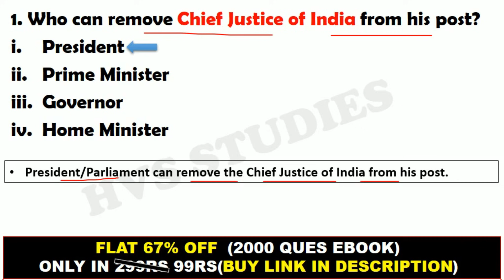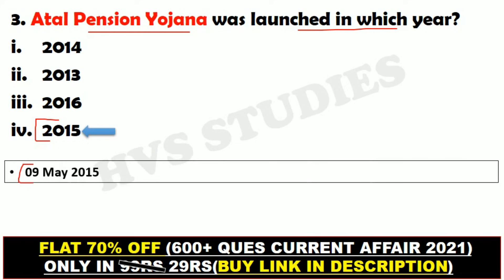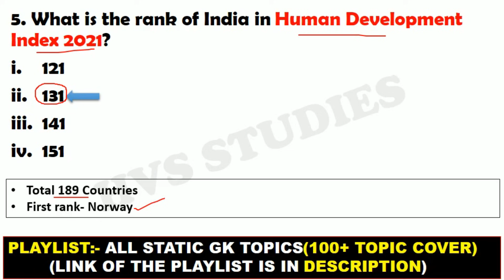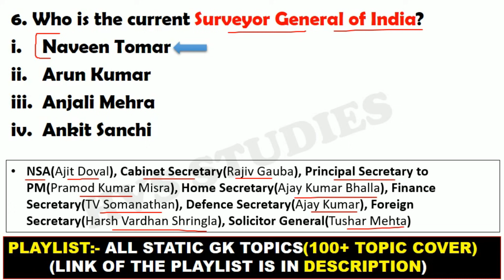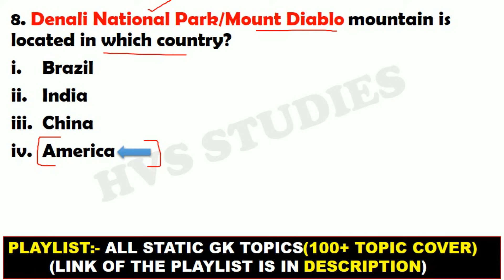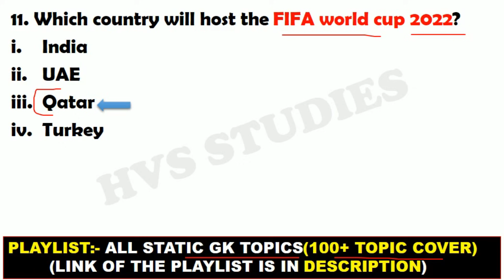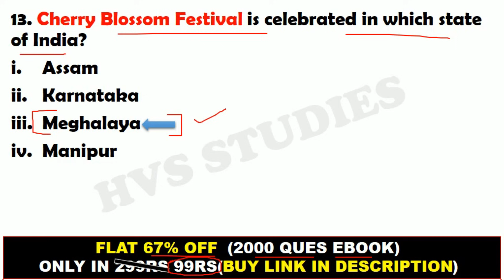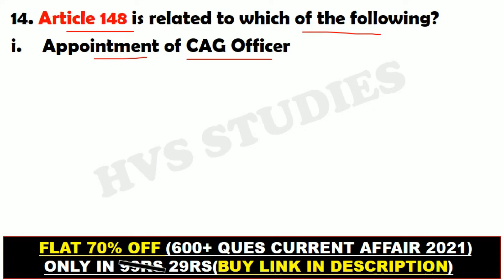SSC CHSL Analysis 05 Aug 1st | 05 August SSC CHSL 1st Shift, SSC CHSL Exam Analysis 04 Aug 2nd Shift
SSC CHSL Exam Analysis 2021 | 05 August SSC CHSL 1st Shift, SSC CHSL Exam Analysis 04 Aug 2nd Shift

*VIDEOS*
Books and Authors (150+ books)

SSC CHSL today exam analysis
SSC CHSL 05 August 1st Shift
ssc CHSL analysis 04 August
ssc CHSL 04 August 2021 exam analysis
ssc CHSL 04 August Second Shift
04 August SSC CHSL Exam Analysis
SSC CHSL Exam Analysis April 2021
ssc CHSL analysis
SSC CHSL review 04 August
SSC CHSL 04 August First Shift Question
SSC CHSL 04 August Third Shift पेपर

CHSL Analysis Gradeup, CHSL Shift 1 Analysis, Gradeup, SSC CHSL Exam Analysis, SSC CHSL Gradeup